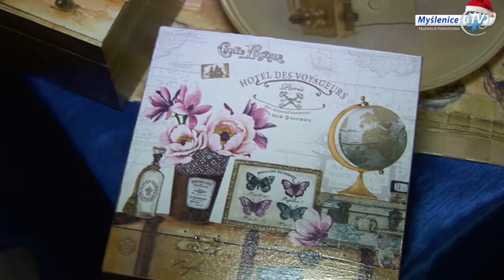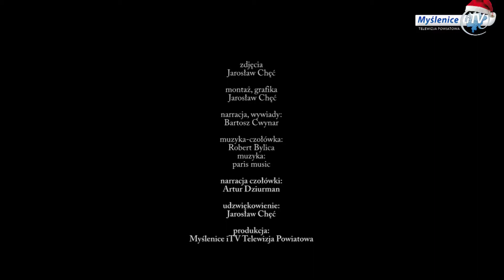Kiermasz świąteczny Gminnego Ośrodka Kultury w Lubniu